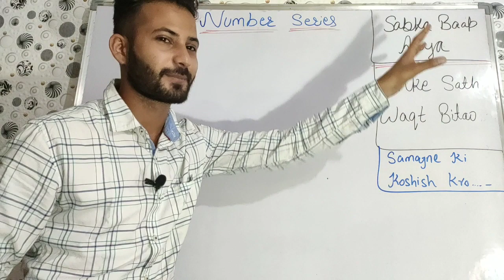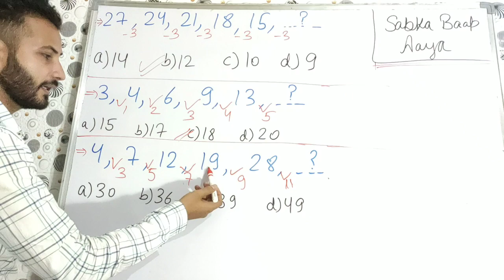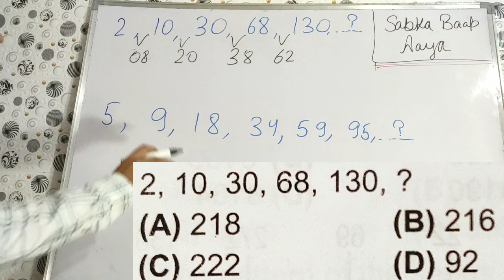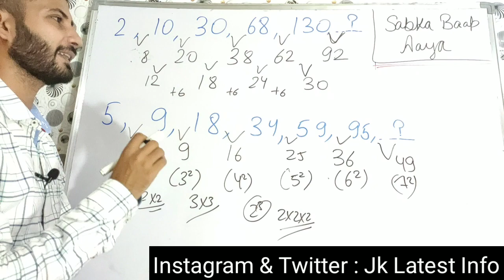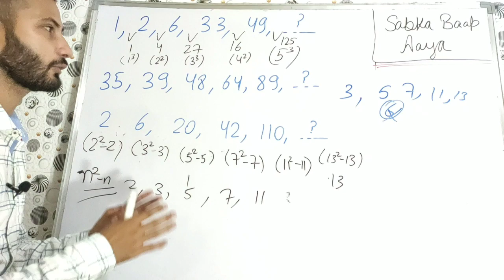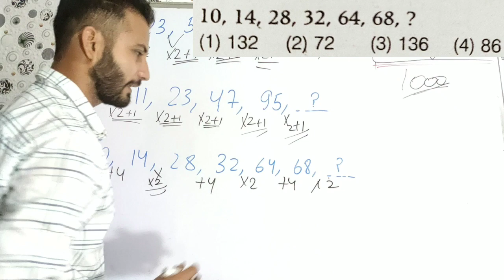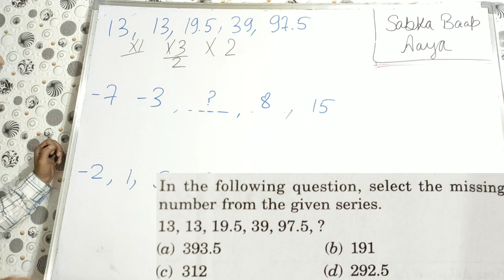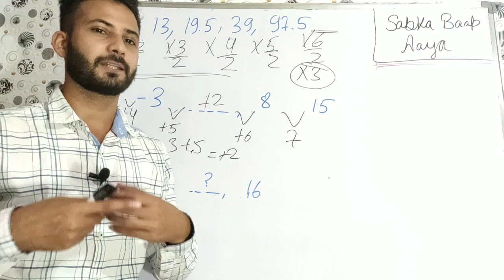#16 Number Series || JKSSB Class IV Vacancy Free Classes || From Zero to Hero Class // Reasoning 🔥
1st Target - Video aapke liye helpful ho.
 2nd Target - Only 1000 likes

JKSSB CLASS IV VACANCY LATEST BOOK

3 T-shirts @599 only

Content includes :
Reasoning for jkssb,
Number Series,
All patterns of number Series.